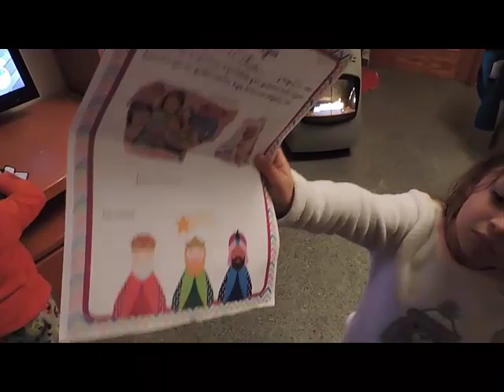SOY EL GRINCH PELAPATATAS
MIRA ABAJITO PARA MÁS INFORMACIÓN
VVVVVVVVVVVVVVVVVVVVVVVVVVVVVVVVVVVVVVVVVVVVVVVVVVVVVVVVVVVVVVVVVVVVVVVVVVVVVVVVVVVVVVVVVVVVVV

PIDO RESPESTO AL IGUAL QUE YO  RESPETO TODAS VUESTRAS OPINIONES Y COMENTARIOS, NO CUESTA NADA SER EDUCADOS . POR FAVOR NO CONSENTIRÉ DIFAMACIONES, NI MALOS COMENTARIOS, AQUI SOLO QUEREMOS GENTE CON BUEN ROLLO.!!
MIS SALUDOS PILLINES!!!